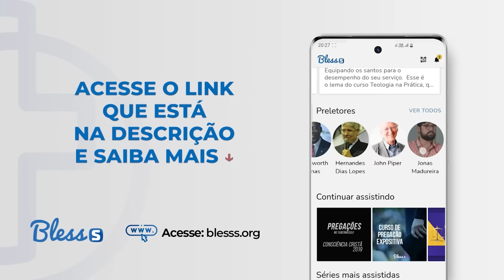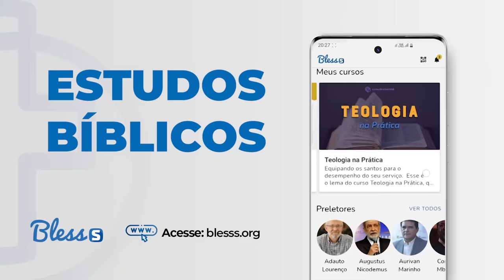A REVELAÇÃO DE DEUS NA CRIAÇÃO - Adauto Lourenço | (Consciência Cristã 2022)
Deus escolhe se revelar a nós de maneira que o possamos perceber. Cria meios para que seja possível conhecermos e entendermos mais sobre Ele, sobre seus atributos, e uma dessa forma é por meio da natureza, como mostrado nessa exposição em Romanos.

A ciência vem ganhando cada vez mais espaço, e assim tem tentado mudar as verdades da Palavra. Precisamos estar atentos a isso com nossa fé firmada em Cristo, para perceber as falsas verdades e não deixar com que elas nos afastem do nosso Senhor.

Vale a pena conferir mais sobre o assunto nessa ministração do Prof. Adauto Lourenço. Compartilhe ela com seus amigos!